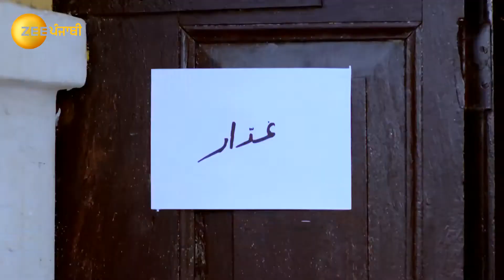Tu Patang Main Dor - November 10, 2020 - Ep 142 | Zee Punjabi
Amrit ties Zarinaâ€™s hair with a lot of love while someone vandalises Naseerâ€™s house leaving Jamila upset. Aman pulls Zarina close and asks her to never leave whilst dreaming about her but Surjan shows up. Now, viewers in India can watch Tu Patang Main Dor episodes before their TV telecast on ZEE5!

Show Name : Tu Patang Main Dor
Producer/Star Cast : Rohit Handa, Love Gill, Sona Rajput, Ganni Shergill
Episode No : 142

Set amidst the Partition of India, the series revolves around the cross-border love story of a couple named Aman and Zarina.